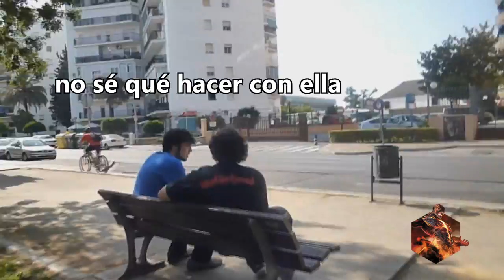*INSTALOCK* - LaHabitacionOno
Aquí dejo mi participación para el concurso de Gamergy, con mucha ilusión y trabajo he querido montar un vídeo donde ilustrar lo que he aprendido y lo que soy capaz de hacer, desde comentar hasta cantar, interpretar o editar.